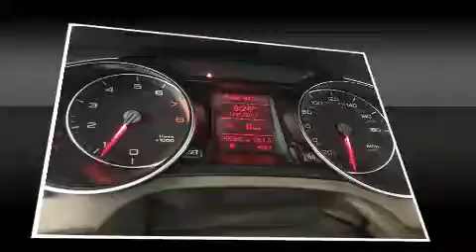2011 Audi A5 2.0T Premium (Tiptronic) in Dedham, MA 02026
Experience driving perfection in the 2011 Audi A5. This 2 door, 4 passenger convertible has just over 90,000 miles. Under the hood you'll find a 4 cylinder engine with more than 200 horsepower, providing a spirited, yet composed ride and drive. The engine breathes better thanks to a turbocharger, improving both performance and economy. All of the premium features expected of an Audi are offered, including: a leather steering wheel, an outside temperature display, front fog lights, power door mirrors and heated door mirrors, a power convertible roof, power windows, and power seats. Audi ensures the safety and security of its passengers with equipment such as: dual front impact airbags with occupant sensing airbag, knee airbags, integrated roll-over protection, traction control, brake assist, anti-whiplash front head restraints, a security system, and 4 wheel disc brakes with ABS. For added security, dynamic Stability Control supplements the drivetrain. Our experienced sales staff is eager to share its knowledge and enthusiasm with you. They'll work with you to find the right vehicle at a price you can afford. Stop by our dealership or give us a call for more information.